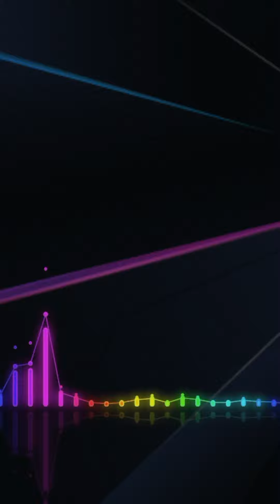【SDVX】Absurd Gaff [GRV] 990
スコア難
ハマるのに時間かかる系